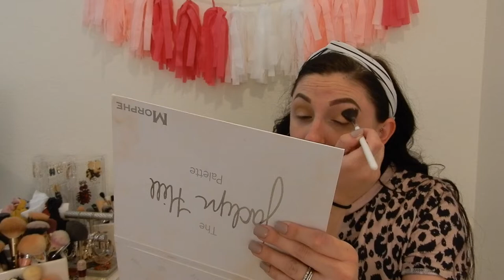Get Ready With Me To Film! | Chatty GRWM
OPEN ME

"ACCESSORIES EVERY GIRL NEEDS"

Camera Used:
Nikon Coolpix A900